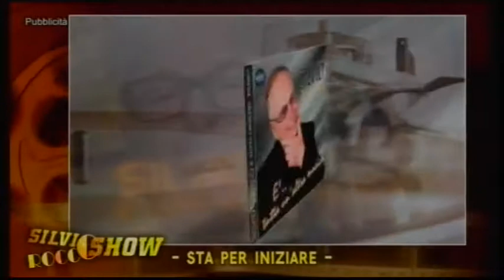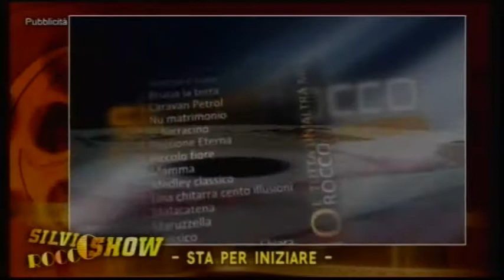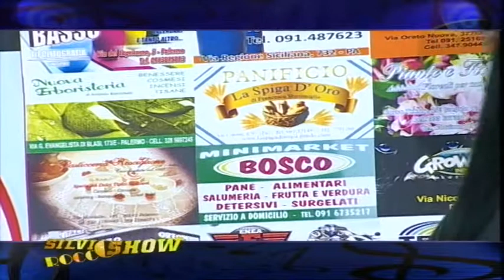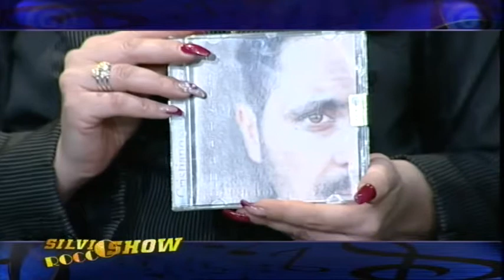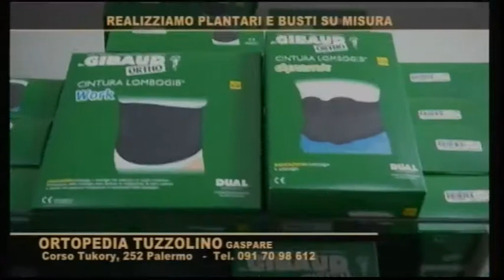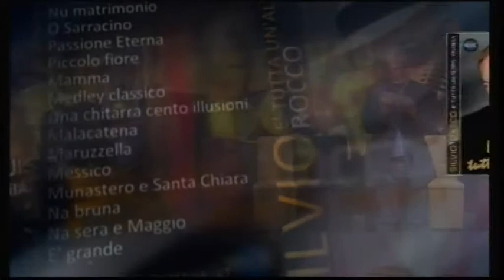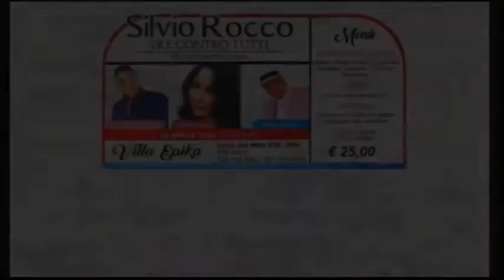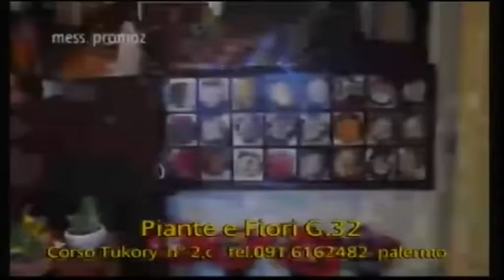Silvio Rocco Show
Silvio Rocco Show Puntata 21